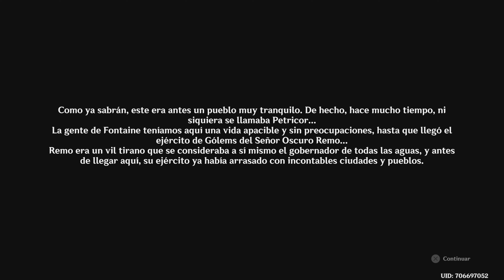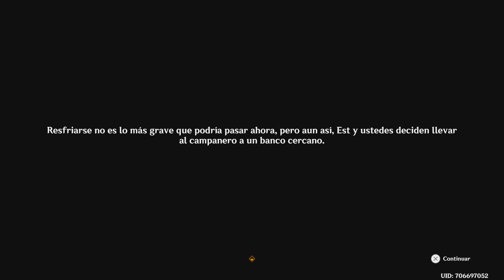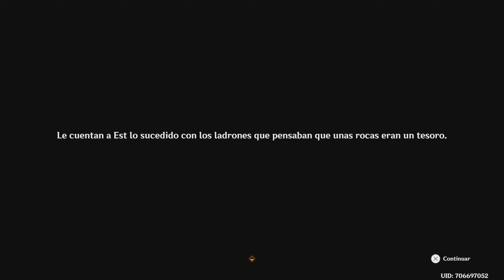Genshin Impact 4.6 - Misión de mundo - Una sombra sobre Petricor (Cánticos armónicos: obertura)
En este vídeo os dejo toda la misión de mundo de Genshin Impact 4.6, "Una sombra sobre Petricor".